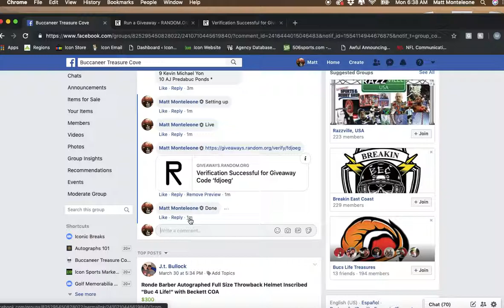JPP Custom Jersey 4/1/19